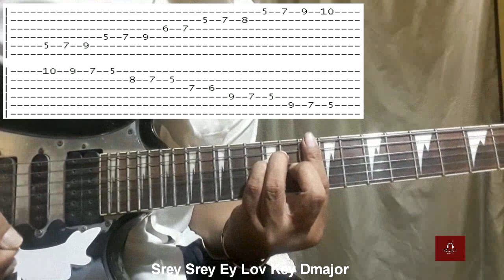ស្រីៗអីឡូវមិនដួចពីដេីមទេ How to Play Srey Srey Eylov